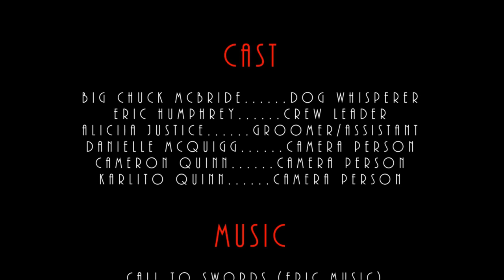Dog Reactive Red Nose Pit Bull Aggression - K9R EP3 - Dog Whisperer BIG CHUCK MCBRIDE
CLICK LINK ABOVE & DONATE TO SAVE DEATH ROW DOGS FALSELY ACCUSED

HAVE DOG WHISPERER BIG CHUCK MCBRIDE COME TO YOUR HOME AND FIX YOUR DOG OR COME TO YOUR CITY FOR A SEMINAR, OR DOG SHOW APPEARANCE (BASED IN OAKLAND COUNTY, MICHIGAN)
Michigan & Nationwide In-home Dog Training & Seminars
Michigan Dog Trainer Dog Whisperer BIG CHUCK MCBRIDE
Change Bad Dog Behavior in 30 Min or it's Free
K9busters Dog Whispering & Training on Facebook

Hi and thanks for being my friend. Dog Whisperer BIG CHUCK MCBRIDE.
National Dog Training Seminars Click on the picture below and go directly to my You Tube video site: